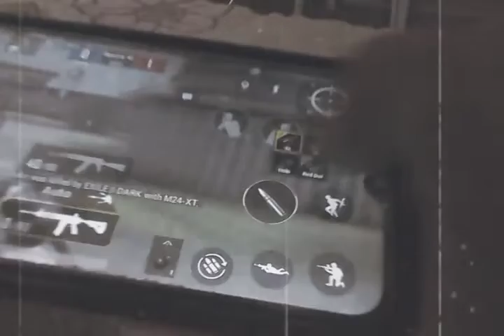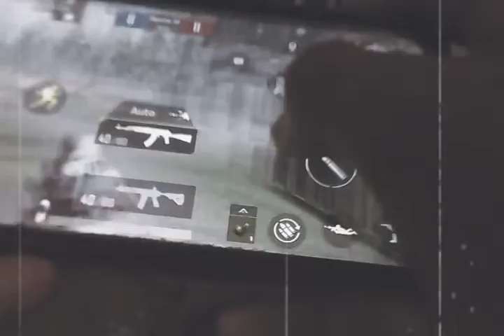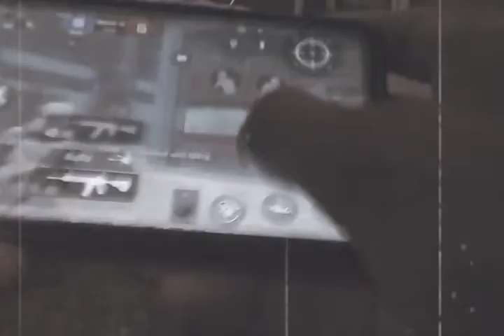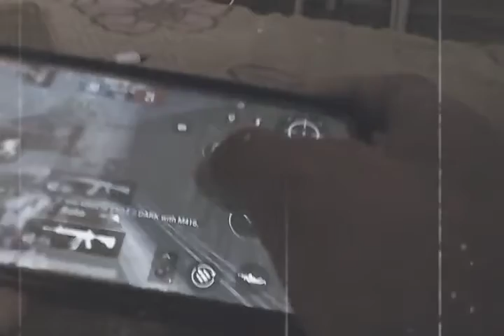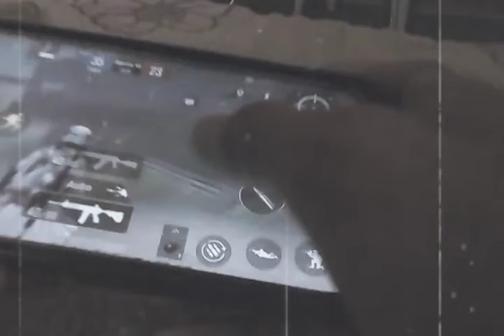back to PUBG MOBILE KR.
in this vedeo I am playing pubg mobile kr